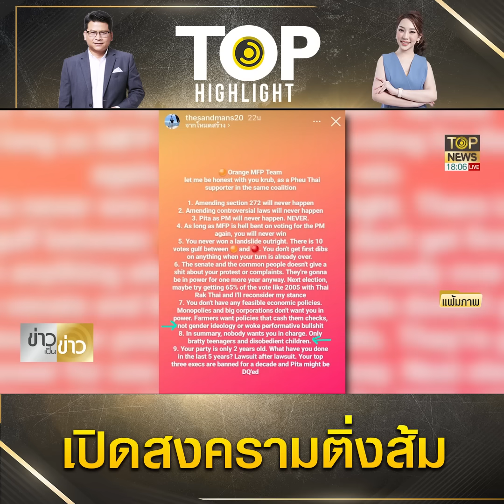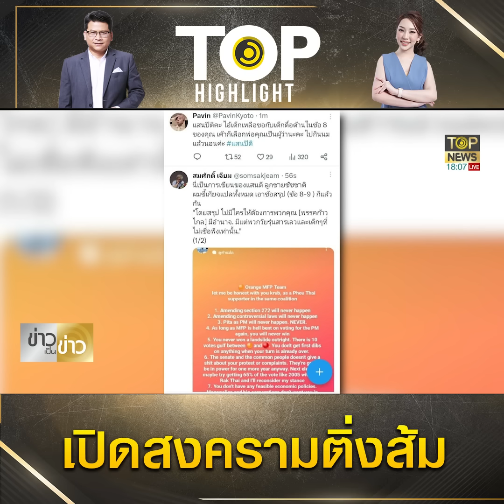"แสนปิติ" ลูกชายชัชชาติ เปิดกะลา "ติ่งส้ม" ลั่น "พิธา" ไม่มีวันได้เป็นนายกฯ | TOP HIGHLIGHT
"แสนดี" ลูกชายชัชชาติ เปิดกะลา "ติ่งส้ม" ลั่น "พิธา" ไม่มีวันได้เป็นนายกฯ ชี้ "เพื่อไทย" เป็นพรรคของประชาชน "ก้าวไกล" เป็นแค่พรรคของพวกล่าแม่มด

17 ก.ค.2566 นายแสนปิติ สิทธิพันธุ์ หรือ แสนดี บุตรชายนายชัชชาติ สิทธิพันธุ์ ผู้ว่าราชการกรุงเทพมหานคร ได้โพสต์ข้อความเป็นภาษาอังกฤษ ลงในสตอรี่อินสตราแกรมถึงการจัดตั้งรัฐบาลในขณะนี้ว่า “ถึงพรรคก้าวไกล ขอบอกตรงๆ นะครับ ในฐานะผู้สนับสนุนพรรคเพื่อไทย ที่เป็นแนวร่วมเดียวกัน

1.การแก้ไขมาตรา 272 ไม่มีวันจะเกิดขึ้น

2.การแก้ไขกฎหมายที่เป็นข้อขัดแย้ง ไม่มีวันจะเกิดขึ้น

3.พิธาจะไม่มีวันได้เป็นนายกฯ

4.ไม่ว่าพรรคก้าวไกลจะโหวตยังไง คุณก็ไม่มีวันชนะ

5.ก้าวไกลไม่ได้ชนะแบบแลนด์สไลด์ ก้าวไกลมีคะแนนมากกว่าเพื่อไทย 10 คะแนน คุณไม่ชนะรอบแรก โอกาสของคุณหมดไปแล้ว

6.วุฒิสมาชิกและประชาชน ไม่สนใจเสียงประท้วงหรือเสียงร้องเรียนของพวกคุณหรอก เพราะยังไงพวกเขาก็จะอยู่ในวาระอีก 1 ปี เลือกตั้งรอบหน้าพวกคุณต้องทำให้ได้ 65% เหมือนปี 2548 ที่ไทยรักไทยชนะ และผมอาจจะพิจารณาอีกที

7.คุณไม่มีนโยบายเศรษฐกิจที่น่าจะเป็นไปได้ ธุรกิจต่างๆ ไม่ต้องการให้คุณเป็นรัฐบาล เกษตรกรต้องการนโยบายที่จ่ายเงินโดยตรง ไม่ใช่พวกอุดมการณ์เรื่องเพศพวกนั้น

8.สรุปคือไม่มีใครต้องการให้คุณเป็นรัฐบาล มีแค่พวกเด็กเหลือขอ และเด็กที่ไม่เชื่อฟังเท่านั้น

9. พรรคของคุณอายุเพียง 2 ปี พวกคุณมัวแต่ทำอะไรอยู่ในช่วง 5 ปีที่ผ่านมา มีแค่คดีฟ้องร้อง คนระดับหัวหน้าพรรค 3 คนก็ถูกสั่งจำกัดสิทธิการเมืองไป 10 ปี และพิธาก็อาจโดนเหมือนกัน

นอกจากนี้นายแสนปิติ ยังโพสต์อีกว่า “พูดให้ชัดขึ้น ผมคิดว่านโยบายพรรคก้าวไกลเป็นอะไรที่มีความเป็นไปได้ มีการเปลี่ยนแปลง และมีความสร้างสรรค์ ผมแค่ไม่ต้องการผู้นำหรือผู้คนที่เกี่ยวพันกับการประท้วงในปี 2563 ทั้งหมด ผมยังคงมีจุดยืนมากๆ เรื่องของการโปรประชาธิปไตย และไม่ต้องการให้พรรคเพื่อไทยจับมือกับ พลเอกประวิตร วงษ์สุวรรณ, อนุทิน ชาญวีรกูล และรวมไทยสร้างชาติ ผมแค่ไม่เห็นด้วย เราทุกคนล้วนมีวิสัยทัศน์ที่แตกต่างกัน สำหรับประเทศไทยตอนนี้”

ช่อง 77 : กล่อง PSI, INFOSAT, GMMZ, CSAT, TIK , 3BB, TOT
ช่อง 658 : กล่อง AIS
ช่อง 210 : IPM